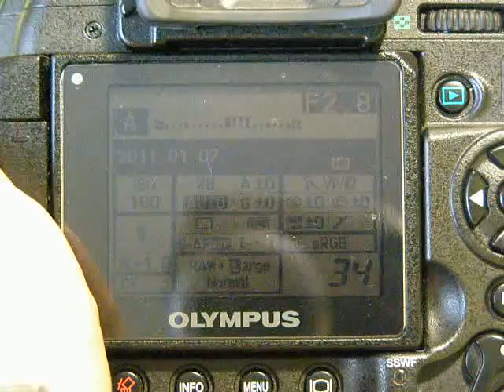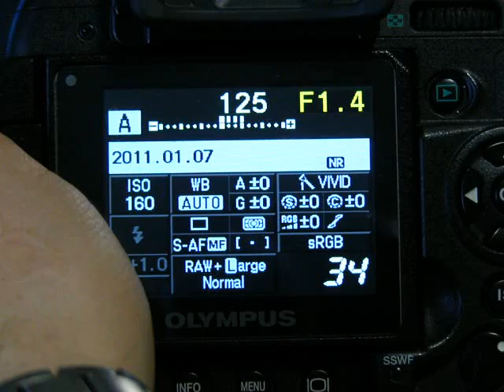Oduvan.mp4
how to program the chip of Lushnikova